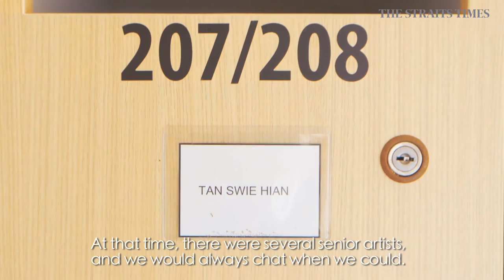Living City: Creative haven for artists at Telok Kurau Studios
Telok Kurau Studios is home to 28 artists and art groups who use the space to produce their works. Veteran artist Lim Leong Seng is one of the first batch of artists to hone their craft there.